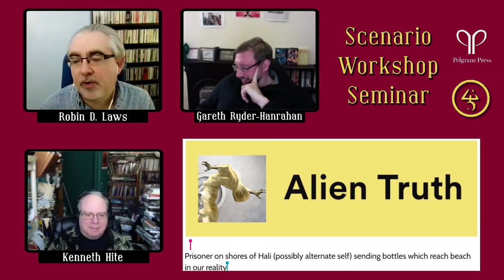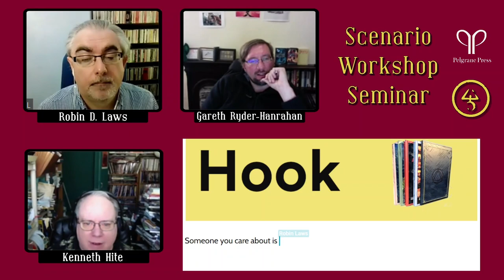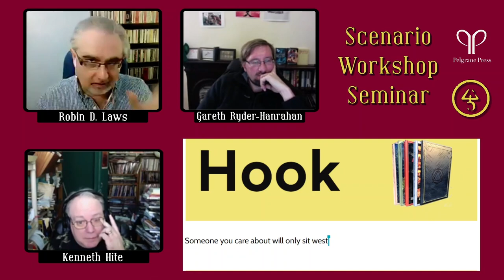GUMSHOE Scenario Design Workshop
Want to take your investigative roleplaying scenarios to the next level? Robin D. Laws, Kenneth Hite, and Gareth Ryder-Hanrahan come together for a GUMSHOE scenario design workshop using Pelgrane's The Yellow King Roleplaying Game.

GUMSHOE is the groundbreaking investigative roleplaying system by Robin D. Laws that shifts the focus of play away from finding clues (or worse, not finding them), and toward interpreting clues, solving mysteries and moving the action forward. GUMSHOE powers many Pelgrane Press RPGs, including Trail of Cthulhu, The Yellow King RPG, Night’s Black Agents, Esoterrorists, Ashen Stars, Mutant City Blues and Fear Itself. Learn more about how to run GUMSHOE games, and download the GUMSHOE System Reference Document to make your own GUMSHOE products at pelgranepress.com.